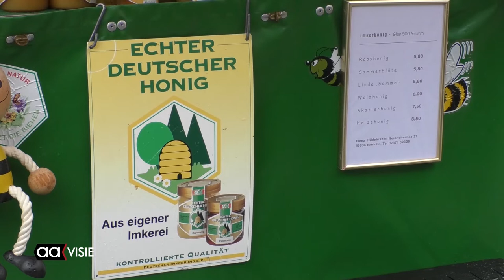Almeloërs bezoeken partnerstad Iserlohn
De steden Almelo en Iserlohn zijn al 65 jaar partnersteden, regelmatig vinden er uitwisselingen plaats. Iserlohners waren eerder dit jaar in Almelo en afgelopen weekend bezochten Almeloërs de kerstmarkt in Iserlohn.